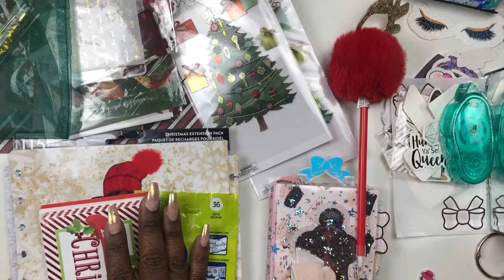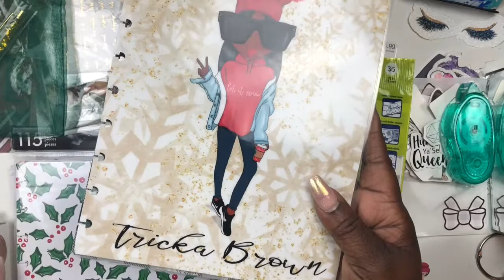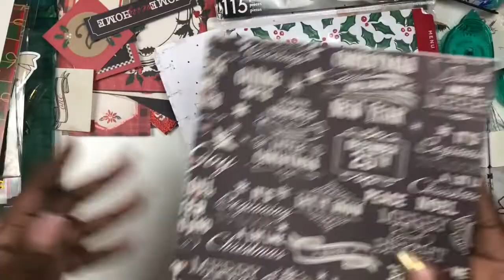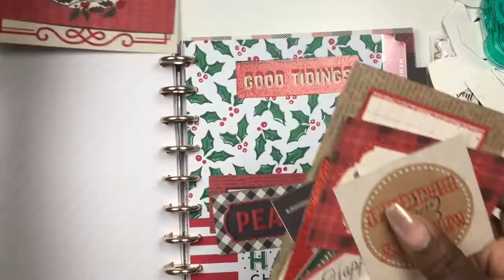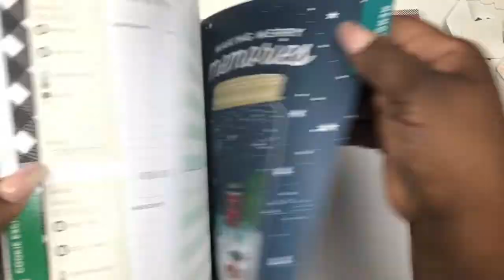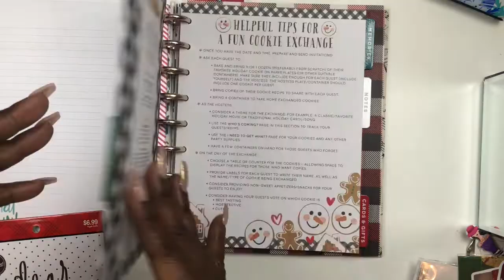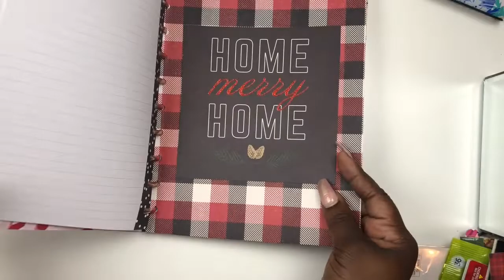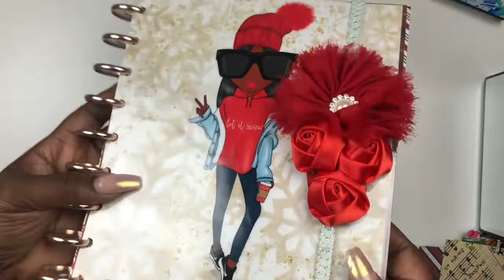2019 CHRISTMASPLANNER || SET-UP || HAPPYPLANNER EXTENSIONPACK METALDISC & MORE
Hey CUTIES
I am here to share my passion for planning, hauls, crafting and of course all the cuteness. WHERE PLANNING AND CUTENESS COLLIADE

I will be making a planner using the happy planner discs and extension pacyion pack along with other accessories